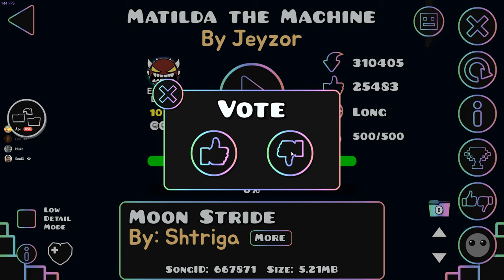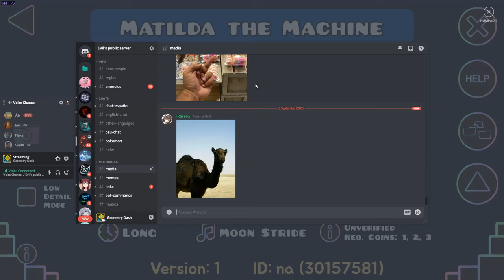(Extreme Demon) Matilda the Machine by Jeyzor | Geometry Dash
Finally published something on my YT after weeks
Also, I haven't uploaded any video of Ditched Machine and I don't know if I should.
Sorry for the bad volume management I am bad at editing I'm sorry

Machine Trilogy Done
Fails: 70% x2 75% 80% 85% x2
Worst part: Dual spam at 47%, literally the most inconsistent shit I've ever seen on a Demon
Fun: 4.5/10 - Lots of shitty and annoying parts
Attempts: 7946

Thumbnail by ElectrixDZN (Sorry I gave you one of the worst frames lmao)